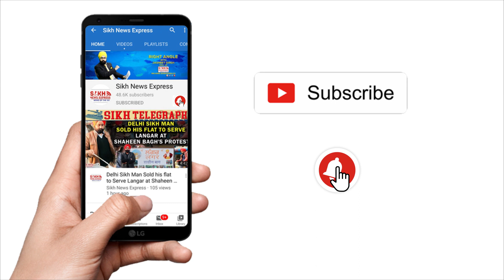UK 'ਚ Sikh Colleague ਦੀ Turban ਦਾ ਮਖੌਲ ਉਡਾਉਣਾ Nursing Lecturer ਨੂੰ ਪਿਆ ਮਹਿੰਗਾ, ਹੋਈ ਵੱਡੀ ਕਾਰਵਾਈ | SNE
UK 'ਚ Sikh Colleague ਦੀ Turban ਦਾ ਮਖੌਲ ਉਡਾਉਣਾ Nursing Lecturer ਨੂੰ ਪਿਆ ਮਹਿੰਗਾ, ਹੋਈ ਵੱਡੀ ਕਾਰਵਾਈ |Sikh Telegraph | SNE